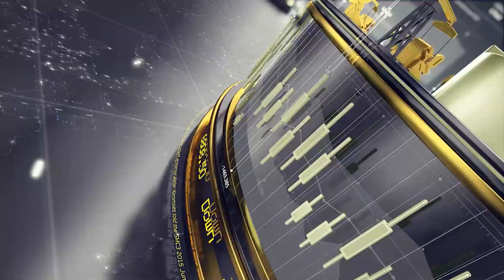Big Jobs Number, But Events in Russia Trump Everything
BUBBA'S DAILY FUTURES SPEC TRADES